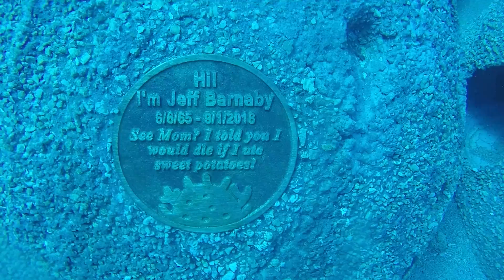x Miami 10-2019 b